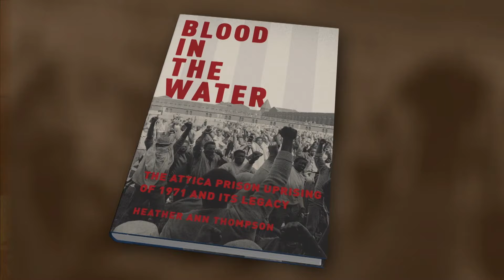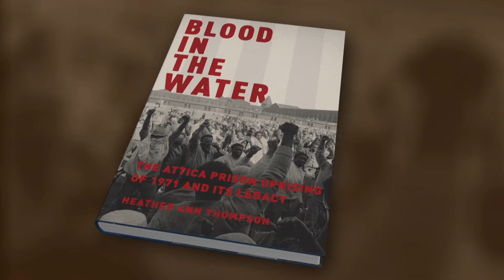Heather Ann Thompson | Tony Guida's NY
The uprising at Attica Prison was nothing short of a massacre.  The lives of 39 men were taken and while some would say the events of the uprising are well documented, our guest, Dr. Heather Ann Thompson, would say it's not documented enough!  Dr. Thompson stops by the show to discuss her book, "Blood in the Water, The Attica Prison Uprising of 1971 and it's Legacy," and what she discovered is still kept secret today.
Taped: 11-10-16